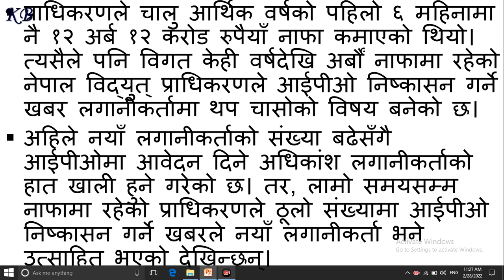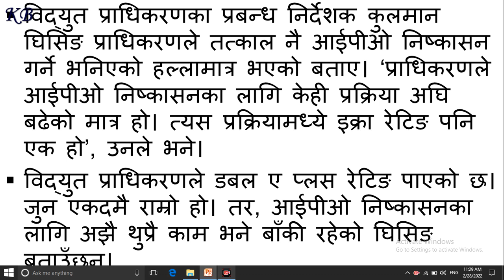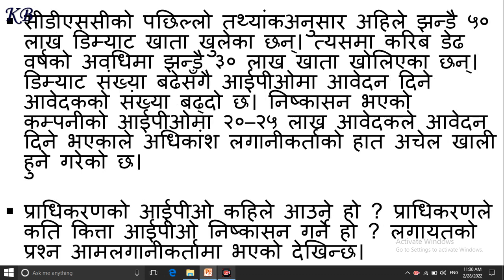विद्युत् प्राधिकरणको ठुलो IPO आउदै । भर्नेजति सबैलाई 100 कित्ता पर्ने | NEA IPO | Kulman Ghising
This video is about विद्युत् प्राधिकरणको नेपालकै ठुलो IPO आउदै । भर्नेजति सबैलाई 100 कित्ता पर्ने | NEA IPO | Kulman Ghising by Share techfunda.

In this channel you can find :
1. Nepse technical analysis.
2. fundamental analysis of share market nepal and stocks.
3. nepse technical analysis of share market nepal.
4. upcoming ipo nepal 2078 .
5. ipo news nepal , AGM of company.
6. ipo, fpo and technial , fundamental anaysis with details.
7. best company in nepal for mid term and long term investment.
8. share related news and daily stock news and many more update.
9. divedend, bonus share and right share announcement of company.
10. ipo allotment and result of company.
11. share market nepal tricks and stock market nepal full analysis details.
12. primary and secondary share market of nepal.
13. stock analysis, buy and sell of stocks.
14. nepse analysis of share market nepal, nepse share market.
15. nepse technical analysis today, nepse analysis daily, daily nepse update.
16. share market tips and tricks, share market news.
17. mero lagani, share sansar, nepali paisa, share hub, share nepal.
18. nepse chart analysis, nepse technical analysis chart, nepse today.
19. how to portfolio management.
20. buy and sell signals of stocks, nepse live chart, nepse candlestick chart.
new ipo.
NEA IPO NEWS.
ipo in nepal.
NIFRA ipo.
NIFRA ANALYSIS.
JBLB ANALYSIS.
NABIL ANALYSIS,
ARTHA SAROKAR.
ARTHA SANSAR.
RAMHARI NEPAL.
SUBASH KARKI.
NEPALI SHARE SHARE MARKET NEWS.